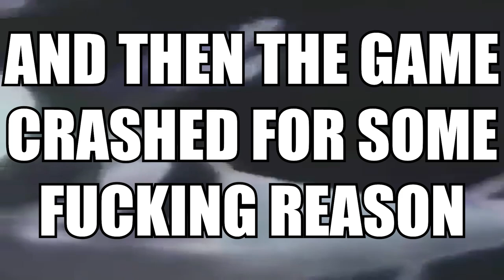Making Big Money In Stardew Valley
I cannot express how much I hate fishing at a low level

Music used
♪ Onion (Prod. by Lukrembo)